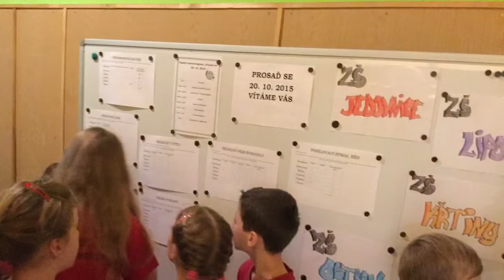ZŠ Ostrov u Macochy 2015 / Prosaď se